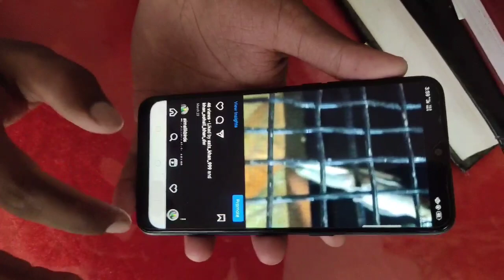important information for budgies perrot🐦 with Happy customer#budgiesBird#budgielover